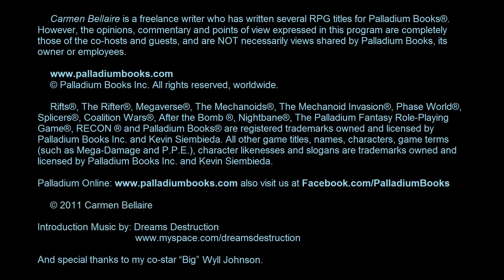From the Rifts®: Interview with Nick Bradshaw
Welcome. In this episode we come to you from the Palladium Open House 2012 with an interview of Palladium artist and wild man - Nick Bradshaw.